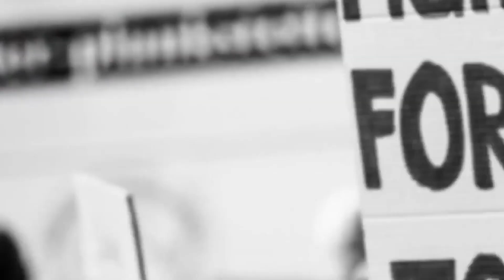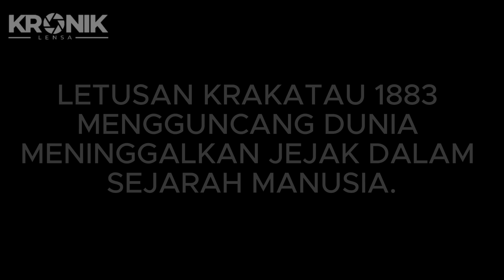MENYUSURI SEJARAH KRAKATAU: DARI KEHANCURAN HINGGA KEBANGKITAN ANAK KRAKATAU - LENSA KRONIK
Gunung Krakatau, dengan letusan dahsyatnya pada tahun 1883, adalah simbol kekuatan alam yang luar biasa, mengubah lanskap geografis dan iklim global dalam sekejap. Tidak hanya menyebabkan tsunami yang menghancurkan dan korban jiwa yang sangat besar, letusan ini juga mengubah atmosfer bumi, menyebabkan "tahun tanpa musim panas" yang berdampak pada kehidupan di seluruh dunia. Munculnya Anak Krakatau dari kaldera yang tersisa setelah letusan besar tersebut menjadi simbol kelahiran kembali, mengingatkan kita akan kekuatan bumi yang tak pernah berhenti untuk beregenerasi, bahkan setelah kehancuran yang dahsyat.

Mount Krakatoa, with its cataclysmic eruption in 1883, stands as a symbol of nature's unparalleled power, reshaping geographical landscapes and global climate in an instant. The eruption not only triggered devastating tsunamis and claimed countless lives, but also altered the Earth's atmosphere, leading to the "year without a summer" that affected life worldwide. The emergence of Anak Krakatau from the caldera left by the massive eruption symbolizes rebirth, reminding us of Earth's relentless power to regenerate, even after catastrophic destruction.